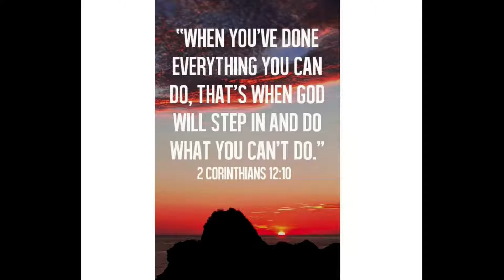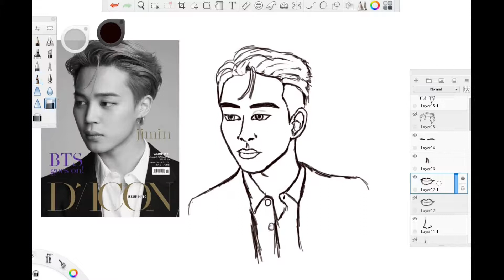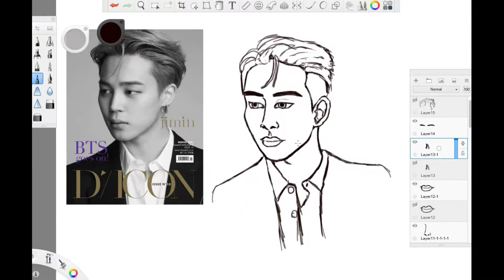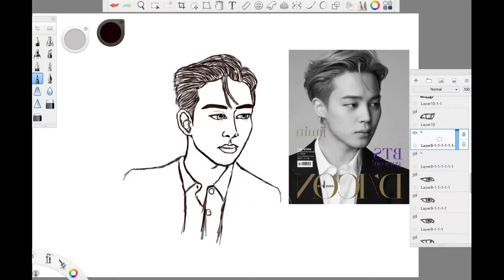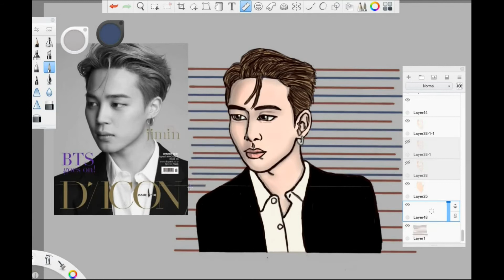Speed Drawing Of Jimin From BTS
A speed drawing of Park Jimin from BTS.